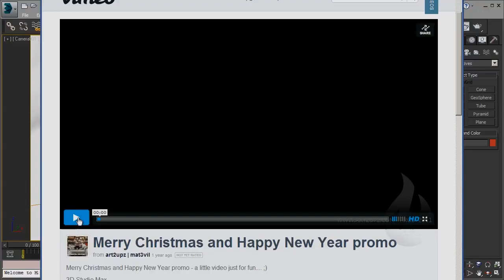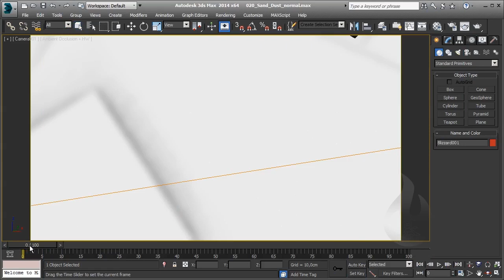[ITA] - Autodesk 3DS Max - Particles 101 - Lesson 24 - Esercizio Polvere Deserto / Desert Dust - P1